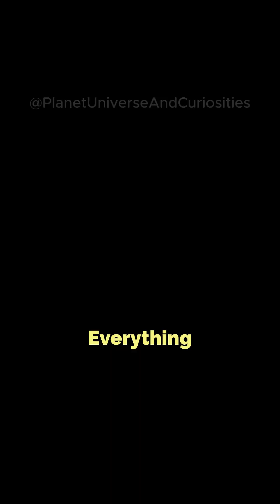What if the universe stopped expanding?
What if the universe suddenly stopped expanding? Would time freeze, stars collide, or the cosmos collapse? Explore the mind-bending possibilities of a static universe.